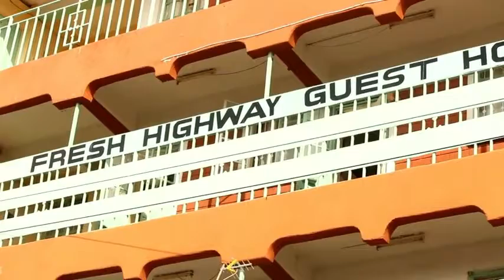Hon Dan Lilechi, Muranda, Shinyalu- Kakamega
Geofrey Dan Lilechi;CEO fresh highway guest house kakamega